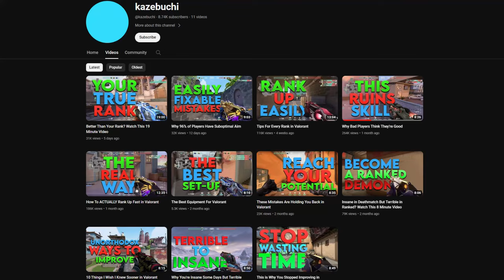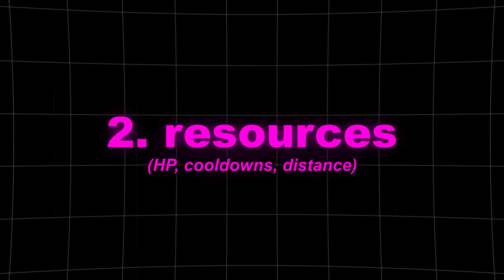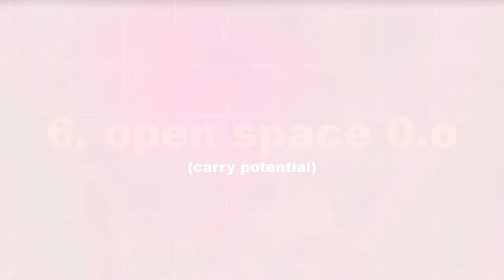How To CLUTCH Every Game In OW2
Timestamps:
00:00 Structure
00:35 1 - Baiting Aggression
02:02 2 - Resources
02:46 3 - Ultimates
03:59 4 - Splitting/Flanking
05:16 5 - Heroes
07:22 6 - Open Space